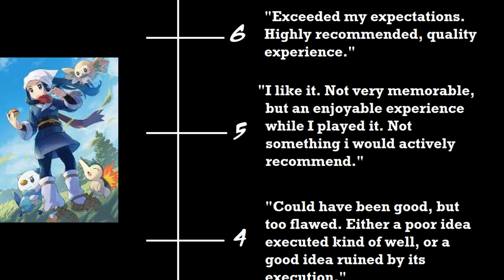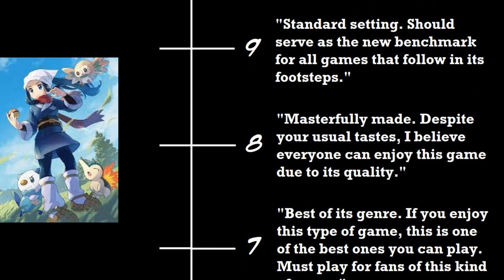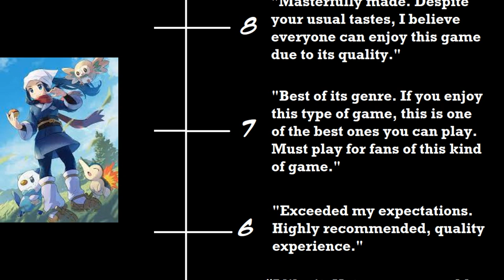Pokemon Legends Arceus: Two Steps Forward, Two Steps Back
Hello!